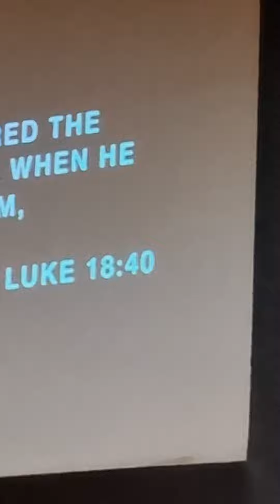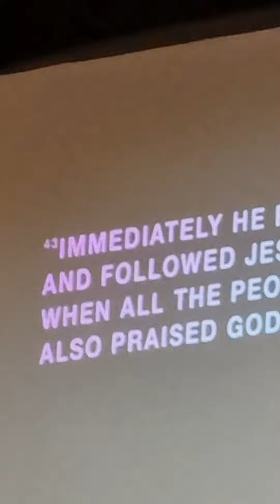Worship🙏Day💋Champion🍌Life🐟🐠Center🙏🌷at✔️London👁City👍Ontario✋Province 🇨🇦 ♥️Canada🍁 🍍👓🏃‍♀️🧠 📷 🎥62523p